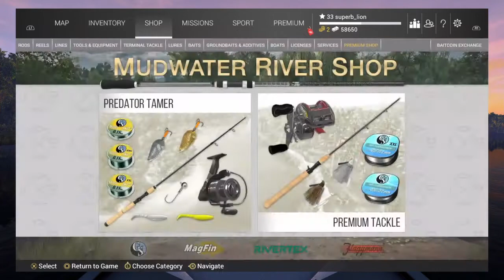Fishing planet how to catch mudwater monster [ DENDROFIN!!! ]